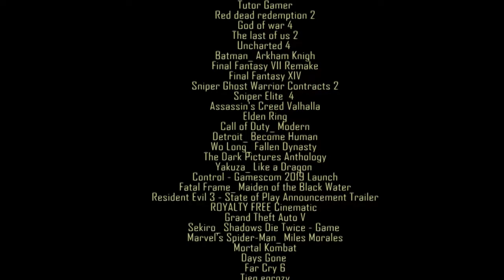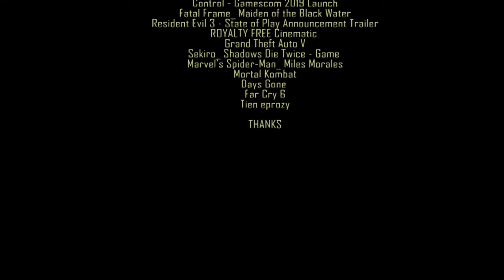All games Ps4 from Tutor Gamer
Tutor Gamer ເປັນຮ້ານຂາຍເຄື່ອງເກມມືສອງ ລາຄາຖີືກ
ແລະ ແຜນເກມ ທີທ່ານສາມາດຈັບຕ້ອງໃນລາຄາທີ່ເຫມາະສົມ ແລະ ເຂົ້າເຖິງໄດ້.
ພວກເຮົາມີ ໃຫ້ຄໍາປຶກສາເລື້ອງເກມ. ແນະ ນໍາມື້ໃຫມ່ ແລະ ໃຫ້ຄວາມຮູ້ສະເພາະທາງ.
ຮ້ານຂອງພວກເຮົາຕັ້ງຢູ່ບ້ານ ທ່າງ່ອນ ເມືອງໄຊທານີ ນະຄອນຫຼວງວຽງຈັນ.
ສິນຄ້າທຸກຢ່າງບໍ່ມີຄ່າຂົນສົງເຮົາຈັດສົງຟຮີ ທົວປະເທດ.
Tutor Gamer is a cheap second-hand game store. Easy access and reasonable priced games. We also consult to new players. We provide special technical advice. Our store is located in Thanngon , Xaythany District, Vientiane Capital. All items are free of charge of delivery within the countr